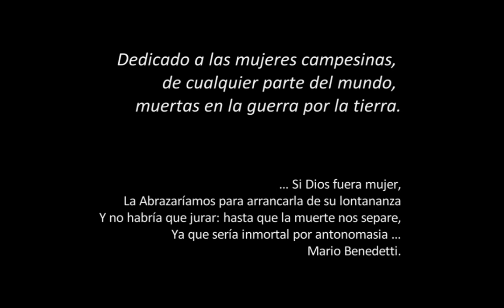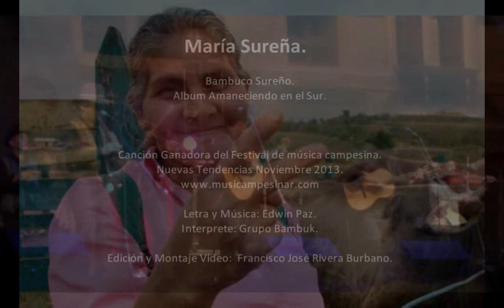LA MARIA SUREÑA.